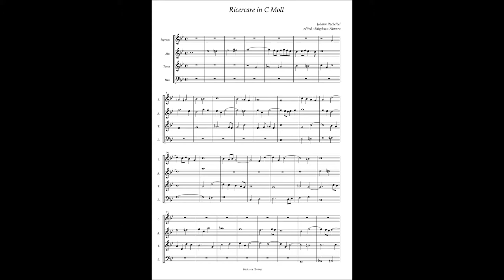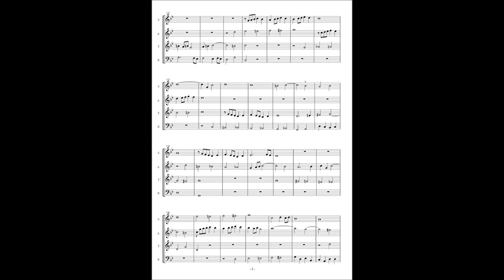Johann Pachelbel Ricercare in c minor